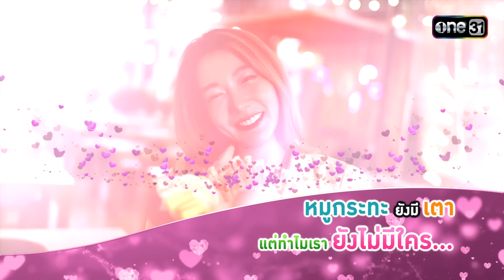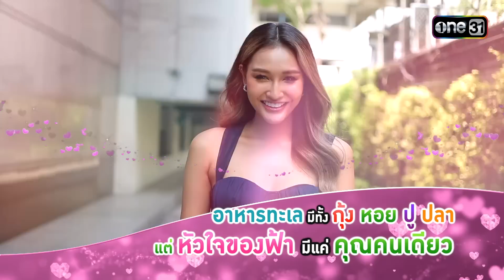รู้ไหมใครโสด 2023 | Ep.26 (1/5) | 9 ก.ค. 66 | one31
รายการ รู้ไหมใครโสด ทุกวันอาทิตย์ 20:15 น. ทาง